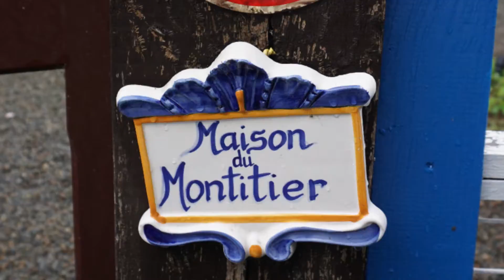Maison Montitier AIRBNB Mont St. Michel France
Our first day in France and we stayed at the most charming and friendly bed and breakfast.  If you are looking for one or two rooms in the Mont St Michel area, I highly recommend this place.  Jaqueline will do what she can to make your visit memorable.  She and her husband are most welcoming.  Give them a try, you'll be glad you did.  We were.

Mont St. Michel
Maison du Montitier
Huisnes-sur-Mer
Lower Normandy
50170 France

Jaqueline, tell her Juliette sent you.